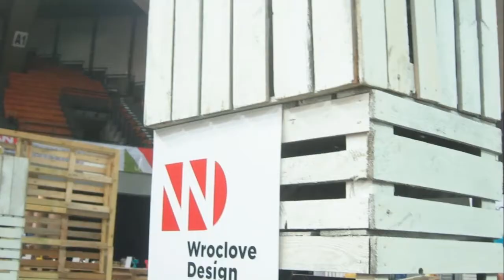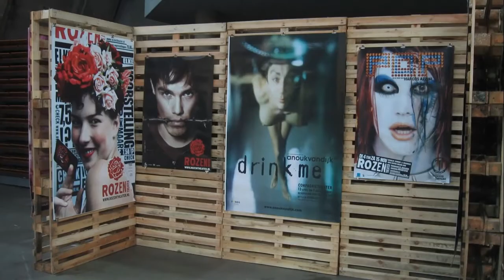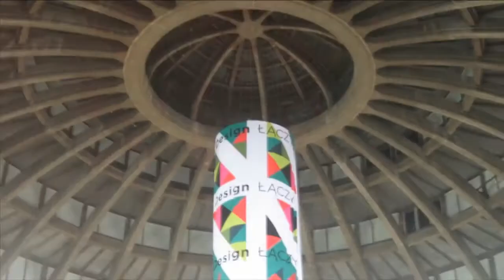Wroclove Design - Międzynarodowy Festiwal Dobrych Projektów 2013 - Hala Stulecia, Wrocław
Zdjęcia z Międzynarodowego Festiwalu Dobrych Projektów - Wroclove Design 2013. W filmie wykorzystałem zdjęcia autorstwa Moniki Petryny, Ali Bodak oraz własne.